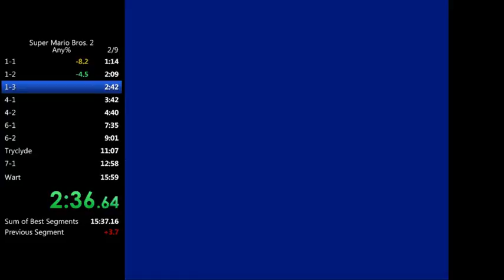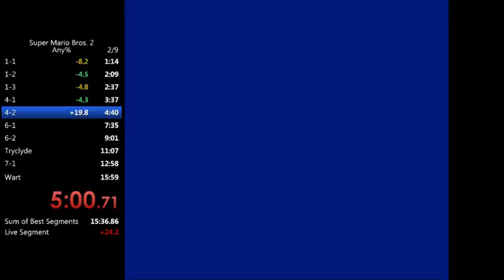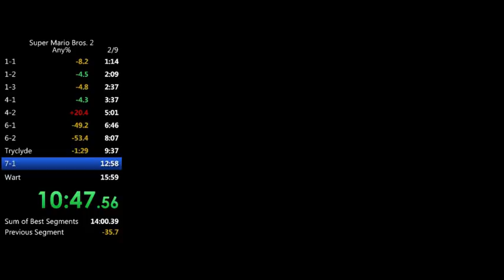Super Mario Bros 2 (USA) - Any% - 14:27 - Ultime Décathlon 3